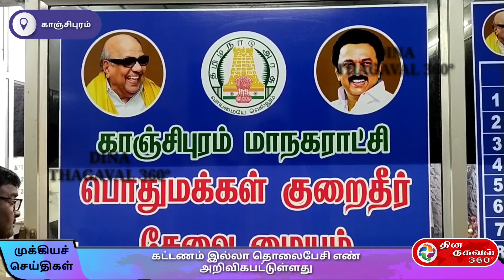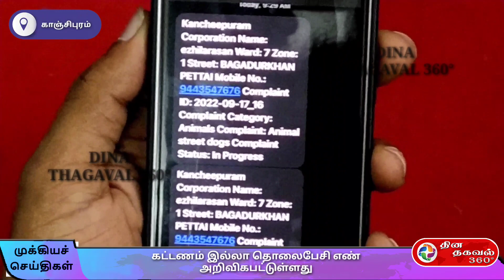கட்டணம் இல்லா தொலைபேசி எண் அறிவிகபட்டுள்ளது